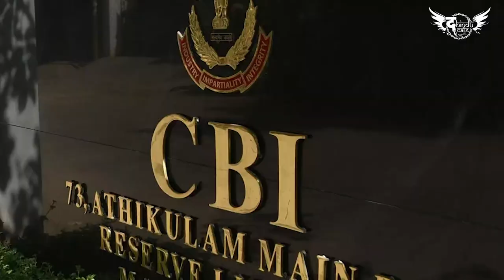Handsome Sisodia jayega jail 😮 ? Explained : Delhi snooping case 😮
दिल्ली के माननीय उपमुख्यमंत्री हैंडसम सिसोदिया नाम से कुख्यात मनीष सिसोदिया के साथ " अब तो जेल में जाना पड़ेगा जेल की रोटी खानी पड़ेगी" हो गया है।

HINDU CAFE FOUNDATION
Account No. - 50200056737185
IFSC - HDFC0002055

Or

Or Become our monthly patron by clicking on the link given below